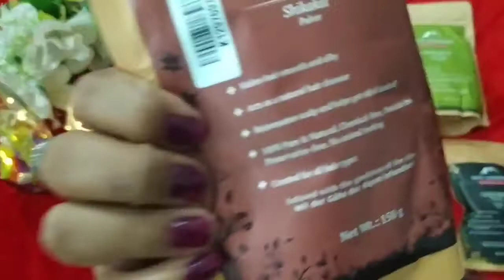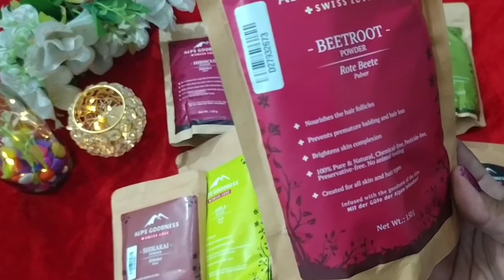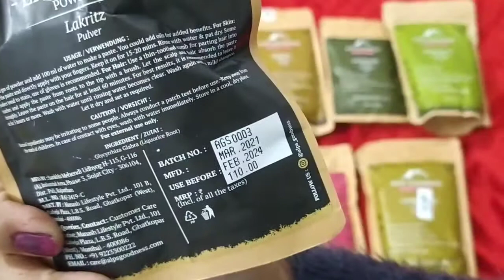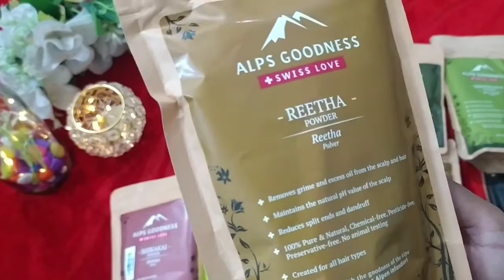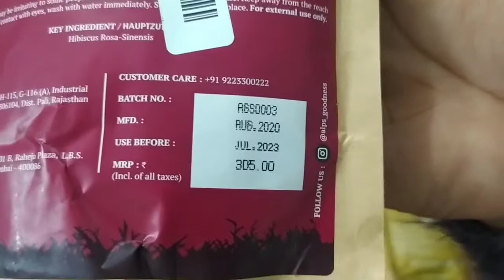Alps goodness Amla,Reetha,Shikakai powder review || goludholubeauty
Alps goodness Amla,Reetha,Shikakai powder review ||